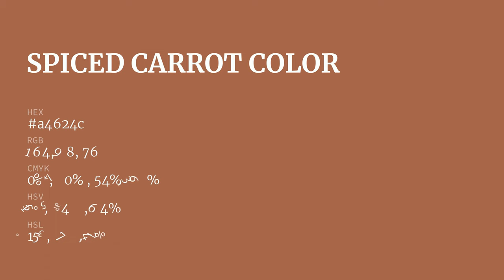Spiced Carrot color a4624c hex color - Orange color - Cool color a4624c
What color is Spiced Carrot ? a4624c hex color - Orange color - Cool color a4624c

Hex a4624c Color Code is also known as Spiced Carrot color.